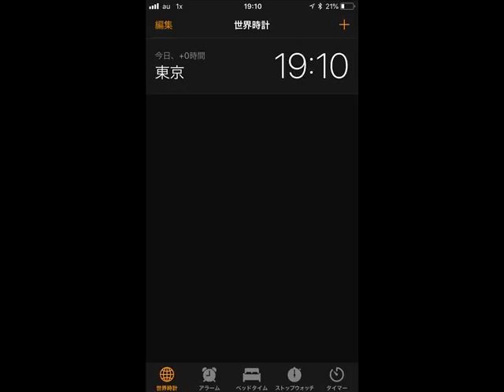昨日の夕日と夕焼け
昨日は雲が多かったです。。。
雲が無ければ綺麗に撮影できたはずです(´・ω・`)
撮影場所:パワーコメリ旭店の前・車の中。